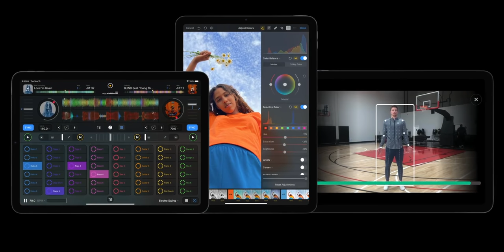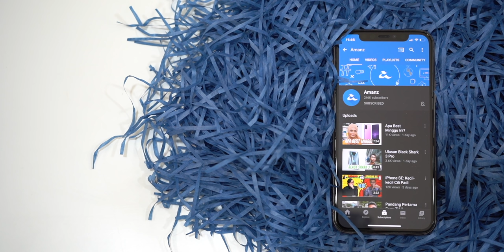AMANZ24 - Apple Watch Series 6, Apple Watch SE, iPad Gen 8 dan iPad Air Gen 4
Apple telah melancarkan beberapa peranti terbaru di acara khas semalam. Antara yang diperkenalkan adalah Apple Watch Series 6. Untuk keluaran kali ini, ia membawakan janaan cip S6 dua teras berasaskan Apple A13 Bionic, kebolehan memeriksa kadar oksigen dalam darah dan menawarkan sejumlah Watch Face termasuk Memoji Face, GMT Face dan banyak lagi. Ia juga membawakan Solo Loop untuk keselesaan sewaktu pemakaian.

Bukan itu sahaja, Apple turut memperkenalkan Apple Watch SE pada harga mampu milik. Ia menggunakan cip S5, menyertakan versi Watch OS terbaru serta skrin yang lebih besar. Di Malaysia, ia ditawarkan pada harga bermula RM1199.

Seterusnya, iPad generasi ke lapan kini dilancarkan. Ia hadir dengan cip pemprosesan Apple A12, penggunaan TouchID dan skrin bersaiz 10.2-inci. Peranti ini dijual pada harga bermula RM1449 untuk versi 32GB WiFi, dan RM1849 untuk versi 128GB WiFi. Untuk versi selular pula, versi 32GB ditawarkan pada harga RM1999, sementara versi 128GB pada harga RM2399.

Apple juga hadir dengan iPad Air baru dengan skrin 10.9-inci Liquid Retina. Ia dilengkapi cip pemprosesan terbaru Apple A14 berasaskan binaan 5nm, dan turut menyertakan sokongan USB-C. Di Malaysia, iPad Air ini ditawarkan pada harga bermula RM2599 untuk versi WiFi, dan bermula RM3149 untuk versi selular.

Bersama-sama pengenalan Apple Watch dan iPad, cip Apple A14 diumumkan secara rasmi. Ia hadir dengan rekaan binaan berasaskan 5nm. Cip ini menggunakan rekaan enam teras, menawarkan kuasa pemprosesan CPU sebanyak 40% lebih tinggi dan juga menyertakan sokongan Enjin Neural sebesar 16-teras untuk memudahkan sejumlah penghitungan dan operasi. Ia dijangka akan ditawarkan pada iPhone terbaru kelak.

Bukan itu sahaja, iOS 14 kini rasmi untuk semua pengguna. Ia kini boleh digunakan pada peranti Apple bermula hari ini.

Selain itu, jenama ini juga mengumumkan berkas langganan mereka yang menyertakan pelbagai perkhidmatan dibawah satu harga, dinamakan Apple One. Di bawahnya, ia membawakan perkhidmatan Apple Music, Apple TV+, Apple Arcade dan juga pilihan storan iCloud 50GB dan 200GB. Harga yang ditawarkan bermula RM19.90.

Akhir sekali, Spotify mendakwa Apple One adalah pakej yang tidak adil kepada pesaing. Hal ini kerana ia akan mendatangkan kemudaratan kepada komuniti pemaju dan mengancam kebebasan kolektif untuk mendengar, belajar, membangunkan dan menghubungkan. Spotify menyeru pihak berkuasa untuk bertindak segera untuk menyekat tingkah laku anti persaingan Apple.